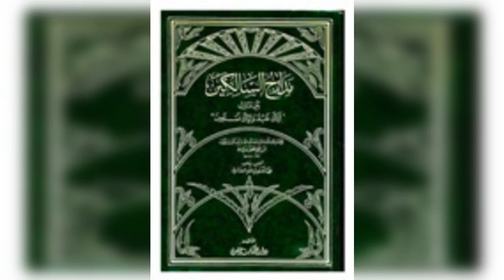Madarij As-salikin - Les sentiers des itinérants - Sheikh Tchalabi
Ce livre est un commentaire d’Ibn Al-Qayyim al-Jawziyya intitulé : " Madarij As-Salikin bayna Manâzil iyaka na'boudou wa iyaka nasta'in ".

Le commentaire d’Ibn Qayyim, que nous présentons de larges extraits au lecteur, constitue un véritable guide spirituel à la fois pour les débutants et pour les plus avancés sur la voie du cheminement spirituel. Il se distingue par son ampleur et par la profondeur de ses analyses.

Explication en langue française par Sheikh Abou Abdallah M’hamed TCHALABI, qu'Allah le préserve, du livre d’Ibn Al-Qayyim al-Jawziyya intitulé : " Madarij As-Salikin bayna Manâzil iyaka na'boudou wa iyaka nasta'in ".

- L’étrangeté et les étrangers...

D'après 'Abû Hurayra (qu'Allah soit satisfait de lui), le Prophète (que la paix et bénédictions d’Allah soient sur lui) a dit : « L'islam a commencé comme quelque chose d'étrange et il redeviendra comme quelque chose d'étrange, [Touba] Alors annoncez la bonne nouvelle aux étrangers... Ceux qui remettent droit ce que les gens ont corrompu…» [en arabe, touba] qui est le nom d'un arbre du Paradis.

Hadith authentique et rapporté par Mouslim dans son Sahih (45). Mentionné par Sheikh Al Albani dans As-Sahiha (1273), Sahih Al-Jami‘ (1576) et dans Sahih Sounan Ibn Majah (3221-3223) et par d’autres rapporteurs.

On lui demanda: « Qui sont ces étrangers, o Messager d'Allah ? ». Il répondit: « Ceux qui corrigent les gens lorsqu'ils deviennent corrompus. ». Rapporté par Abou Amr Ad-Dani, à partir du hadith d’ibn Mas’ oud.

Photo by Yeo Khee on Unsplash